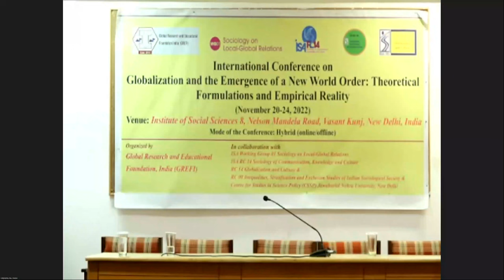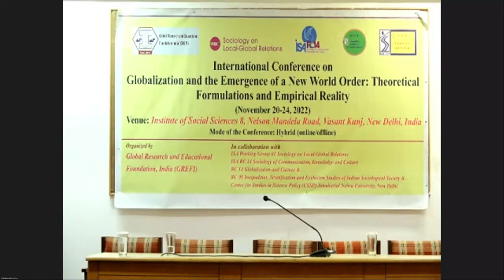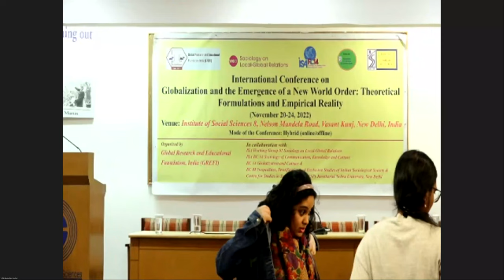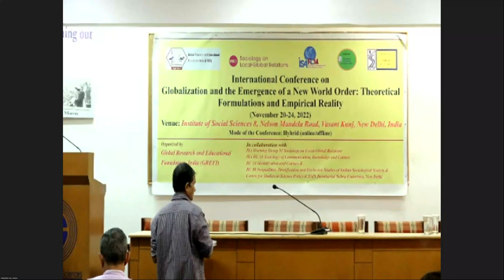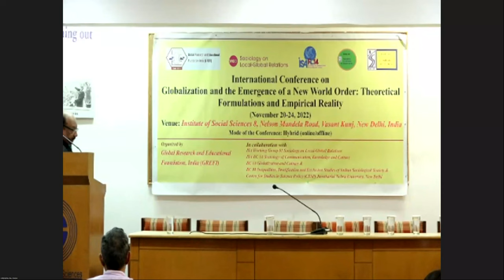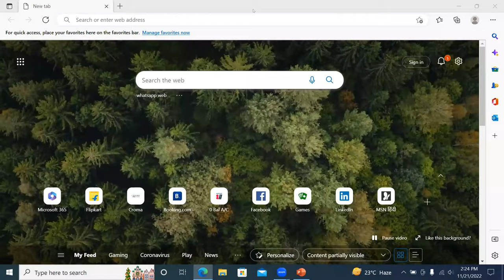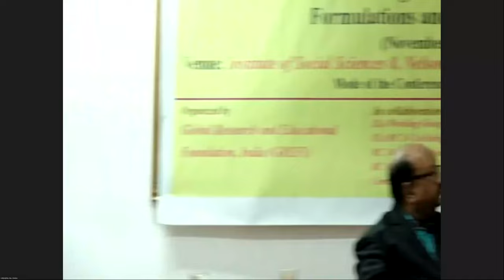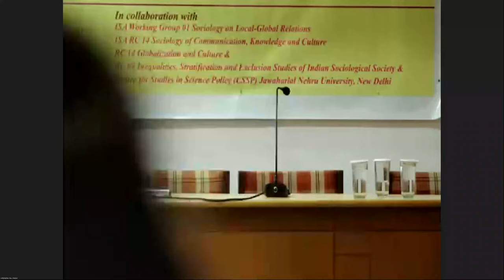Prof Brij Raj Chauhan Memorial Lecture by Prof Rajesh Misra University of Lucknow-GREFI CONF 2022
Topic: The Legacy of a Positivist: Understanding the New Middle Class in India